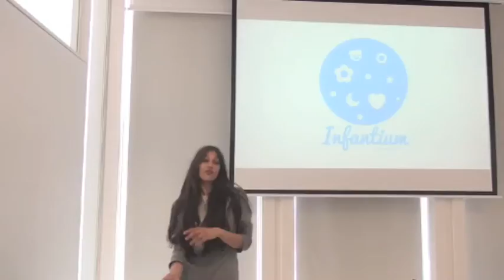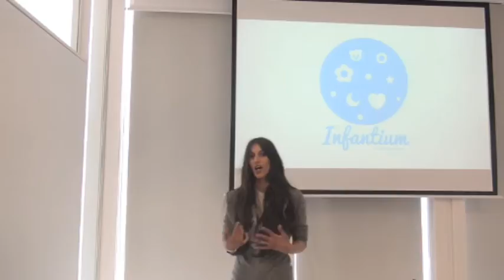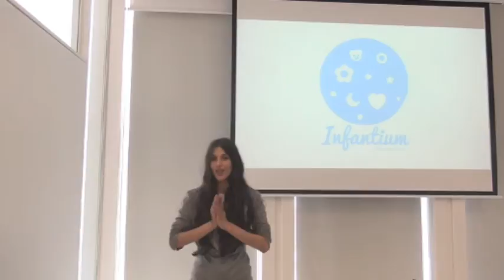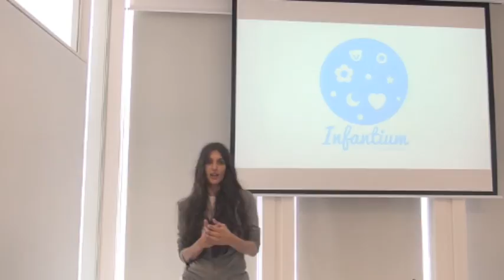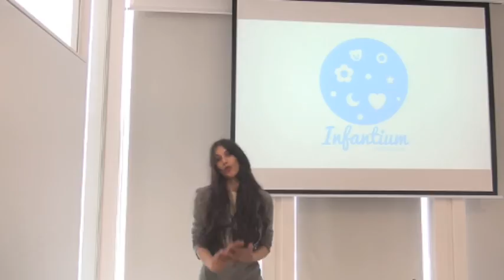Infantium, la plataforma de aprendizaje adaptativo que personaliza la educación de los más pequeños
Infantium utiliza Big Data para personalizar contenido digital (apps, ebooks, media) para cada niño. La plataforma responde en tiempo real a las debilidades y
fortalezas cognitivas de cada niño, para recomendar el mejor contenido y así potenciar al máximo su aprendizaje, creando rutas individualizadas de aprendizaje. La plataforma refina sus recomendaciones en base a todos los datos recogidos de todos los niños que usan la plataforma, para optimizar el aprendizaje individual de cada uno de ellos.